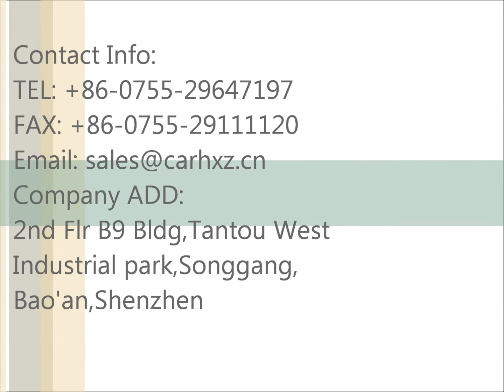Car Camera- X3 - day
Shenzhen Xinghean Electronic Technology Co., Ltd is a professional manufacturer and exporter of HD Car DVR, Dual Lens tachograph and mini vehicle black box ODM / OEM in China mainland.
We are actively looking for partners in each country.

Company ADD: 2nd Flr B9 Bldg,Tantou West Industrial park,Songgang, Bao'an,Shenzhen